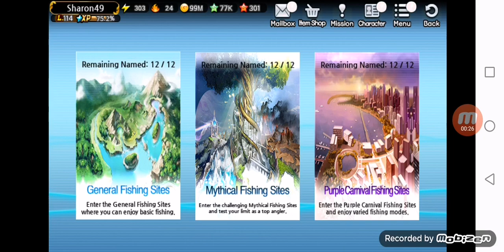Fishing Superstars: Waltz Veil Waterfall - New Fishing Site - Baalseth The Avatar of Sea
Here we go guys welcome back in another episode of the Fishing Superstars Series. Here we are today in a new fishing site called Waltz Veil Waterfall and we are going to catch the Boss Fish Called Baalseth The Avatar of Sea. So guys i hope you enjoy this episode and i will catch you on the next one.